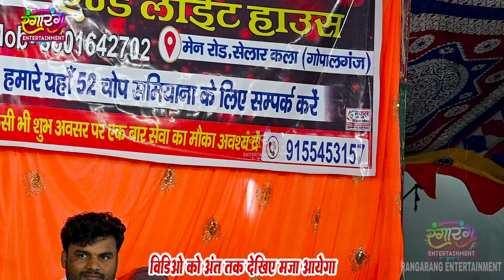Kajal_Raj के लिए जब गाए Chandan_Yadav यह दर्द भरा गीत तो गाते गाते रो दिए | Susuki Ke Rovta Yaar